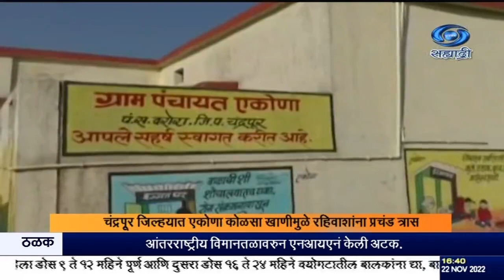चंद्रपूर जिल्हयात एकोणा कोळसा खाणीमुळे रहिवाशांना प्रचंड त्रास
दि २२.११.२०२२ :
 चंद्रपूर जिल्हयात एकोणा कोळसा खाणीमुळे वरोरा तालुक्यातील २७ गावातल्या रहिवाशांना प्रचंड त्रास होत आहे. या खाणीतून तीन पूर्णांक ४४ मिलीयन टन प्रतिवर्ष कोळशाची उत्पादन क्षमता आहे. मात्र, या कोळसा खाणीत होणाऱ्या स्फोटामुळे लगतच्या गावातील घरांना तडे गेले आहेत. तसंच या परिसरातील रस्त्यांची अक्षरश: चाळण झाली आहे. खदानीतून निघणाऱ्या मातीमुळे नदीनाल्यांचा मार्ग अवरुध्द झाला आहे. तसंच शेती पिकांचंही मोठया प्रमाणात नुकसान होत आहे. या विरोधात खाणीच्या परिसरातल्या २७ गावातील लोकांनी एकत्र येऊन कृती समितीच्या  माध्यमातून लढा उभारला आहे. येत्या २४ तारखेला ही एकोणा कोळसा खाण बंद पाडण्यासाठी, आंदोलन करण्याचा निर्णय ग्रामस्थांनी घेतला आहे. त्यामुळे या परिसरात आगामी काळात मोठा संघर्ष होण्याची शक्यता आहे.
सिंक
१. गणेश चवले, ग्रामस्थ.
२. उमेश माहुरे, ग्रामस्थ.